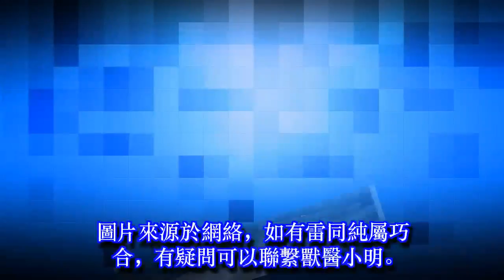史上最沒脾氣的貓咪，被金毛當拖把使，喵：朕今天不想動